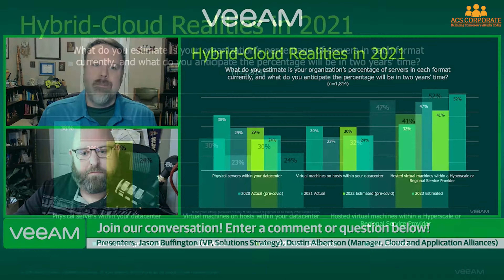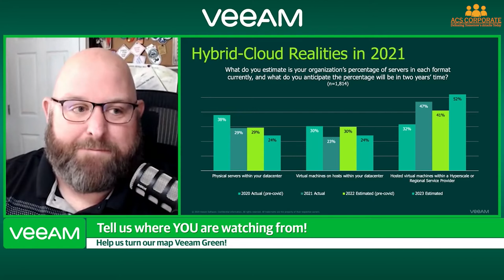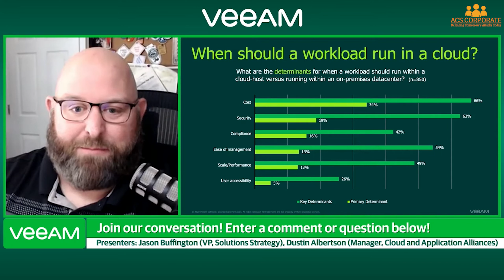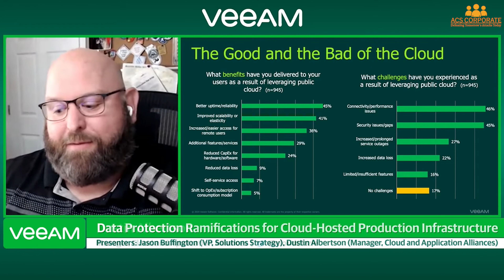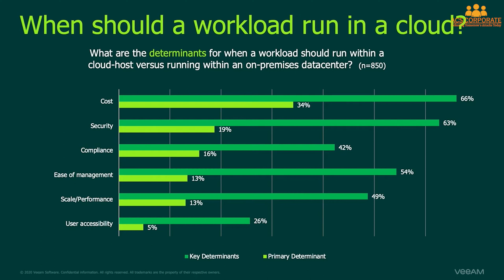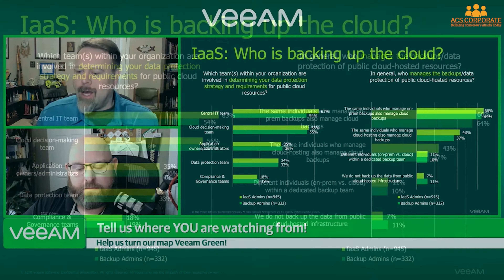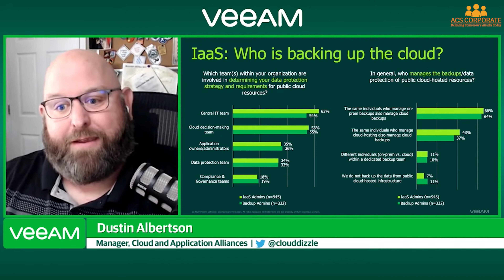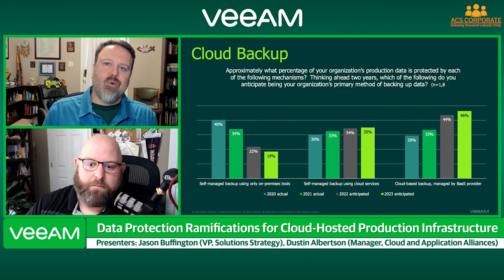Insights Ep 48 - What matters in production & protection of hyperscale clouds